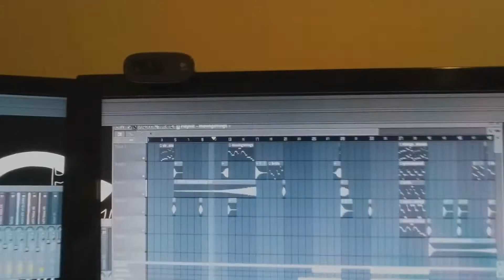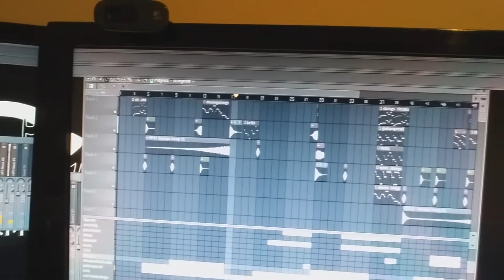My Reality - In Your Arms on a Friday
Take a trip with me through my uneventful Friday. The Mall, and other places, and take a listen to me work on a track, as well as get a sneak peak. :-) ..